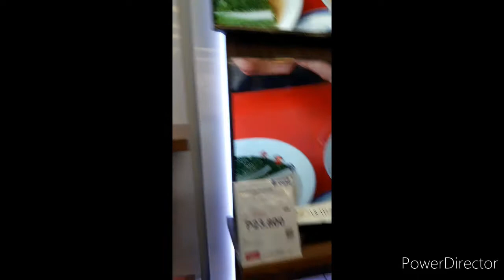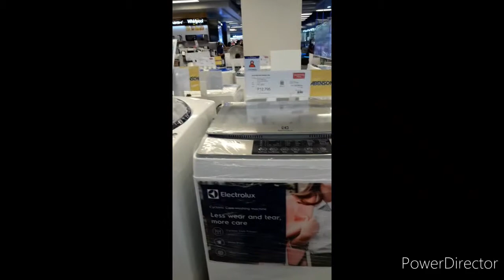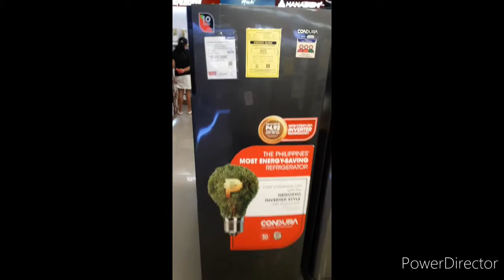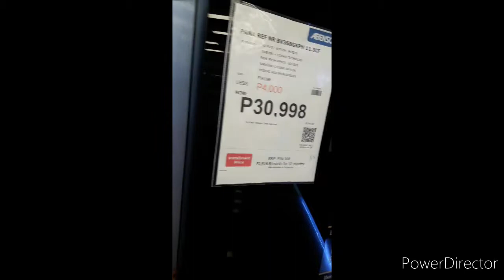"Murang bilihan ng Apliances"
murang bilihan ng apliances sale sa abenson sa cavite denayo ng mga parokyano..